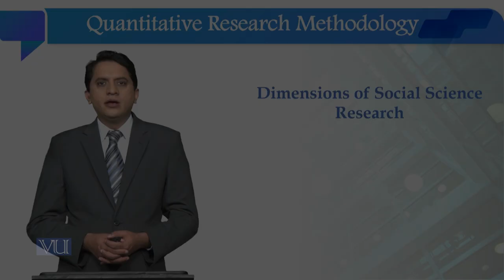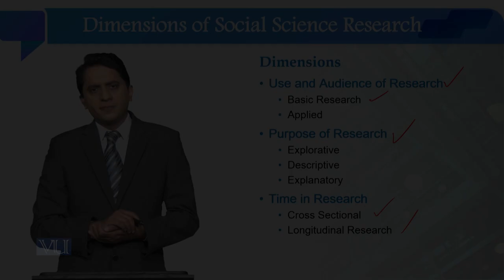Dimensions of Social Science Research | Quantitative Research Methodology | SOC509_Topic008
Topic008: Dimensions of Social Science Research,
By Dr. Qaisar Khalid Mahmood